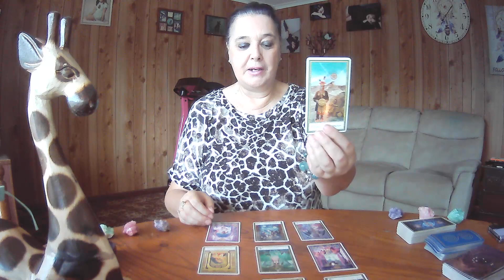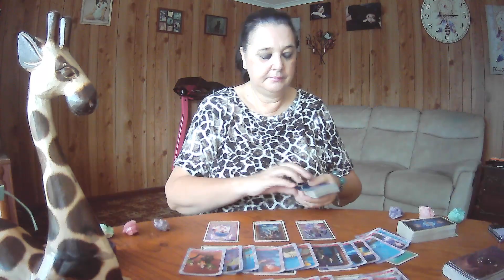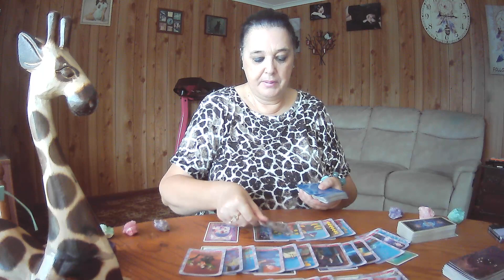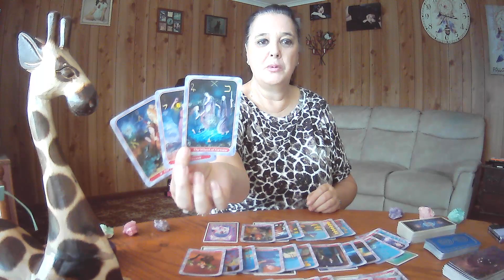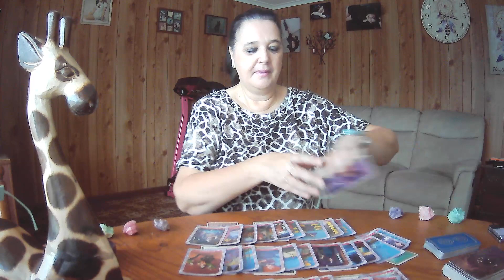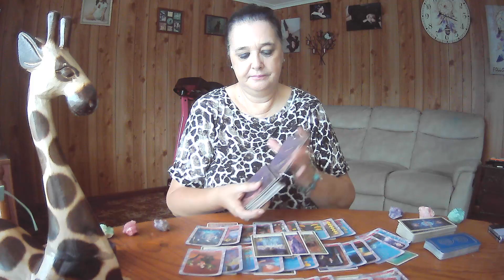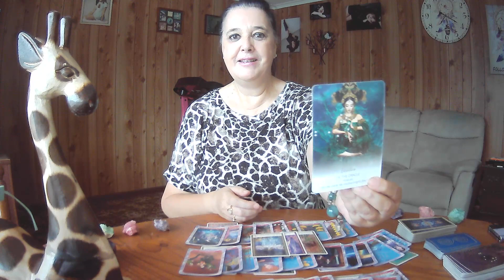ARIES Tarot Weekly **Knocking Someone From The Pedestal**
6th to 12th February 2023, though Tarot cards are timeless.  If you see a heading you like, watch the video. :-)